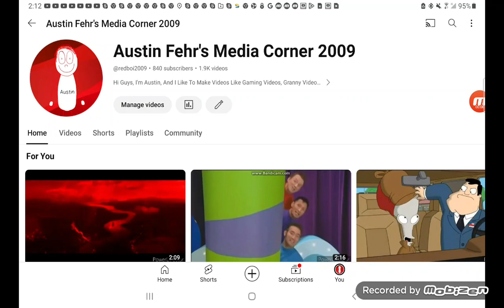Thank You Guys For 840 Subscribers :D